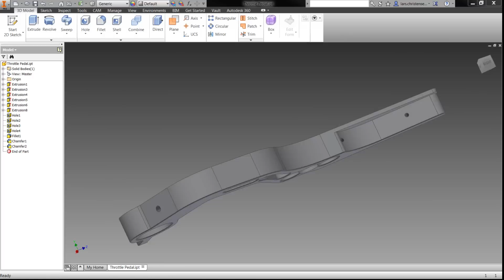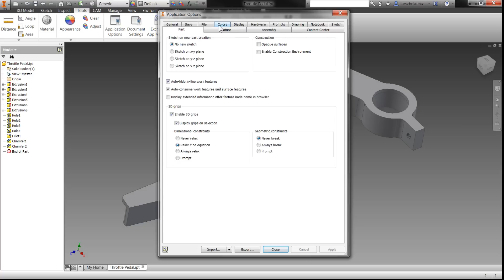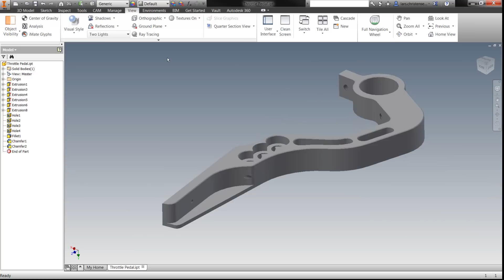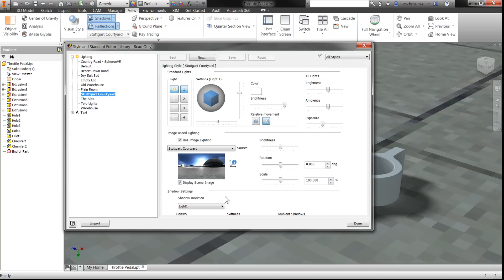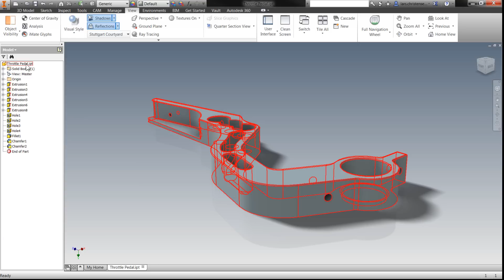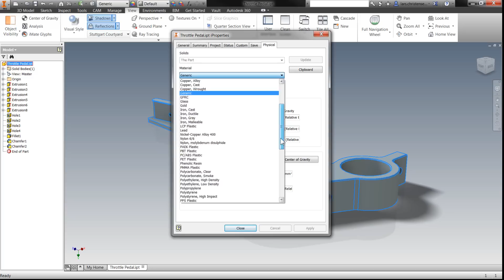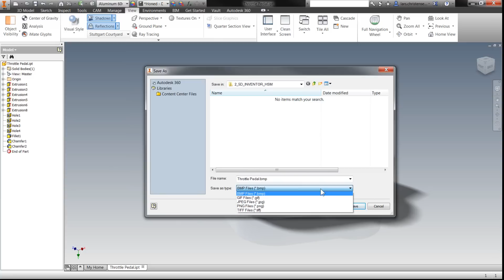Two Minute Tip - Bringing Sexy Back to Inventor Parts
Autodesk Inventor Guru Lars Christensen brings the sexy back into your Inventor parts. You don't have to live with gray on gray, apply shadows, materials, reflections, make your parts as real on screen as they are on your products. No... It's not 2 minutes either.